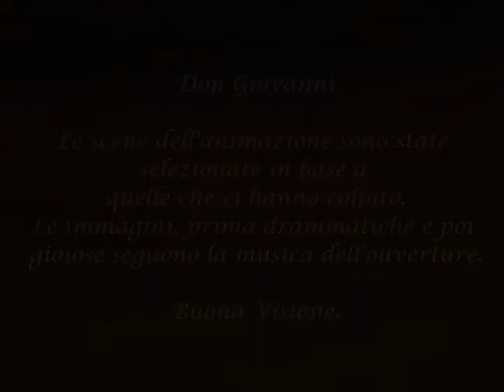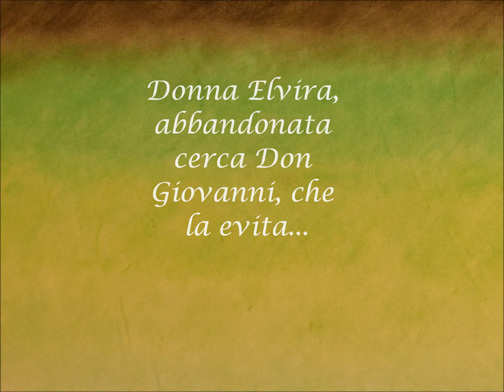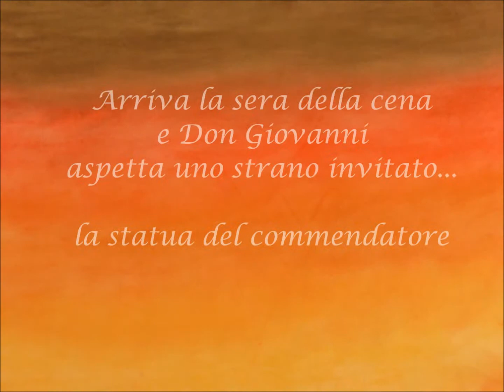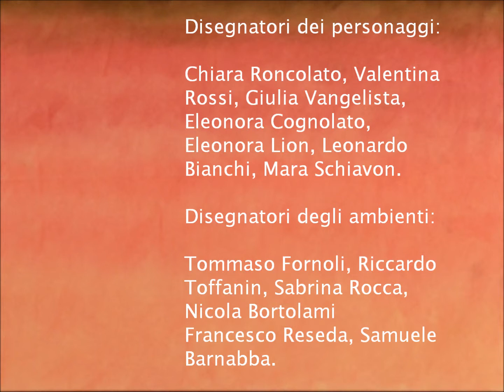Concorso Opera Pixel (Progetto Scuola 'A. Doria' di Ponte S. Nicolò)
Istituto Comprensivo Statale di Ponte S. Nicolò (PD)
Scuola Secondaria di Primo grado 'A. Doria' (plesso di Roncaglia)
Classe 3° A, prof.ssa Simonetta Zanella